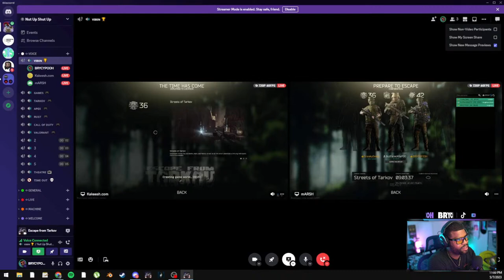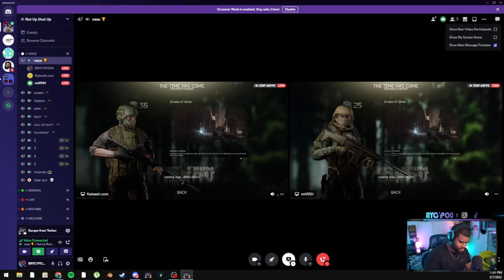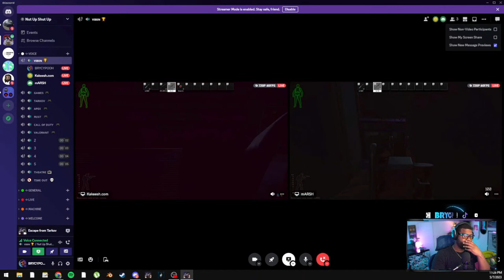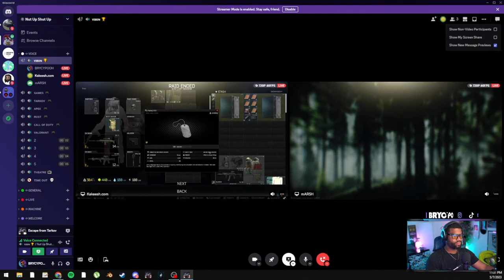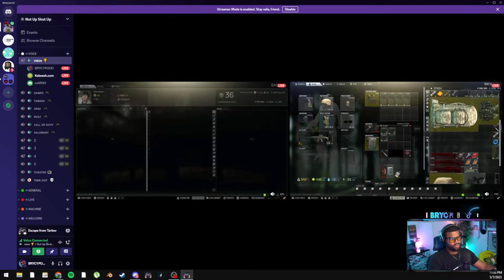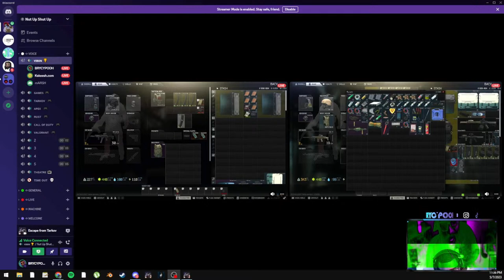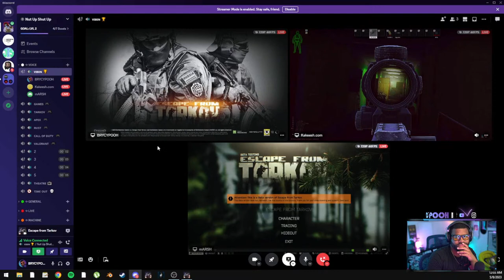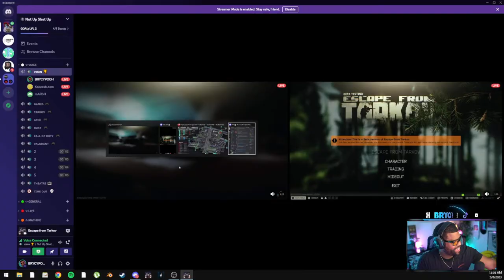🔴🎥 LIVE - Handsome Black Man YEE 👍🤪👎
HBM - HANDSOME BLACK MAN, F4ther, and professional graphic designer. Really just a grown ass dad trying to play some video games when I can and how I can YEE.